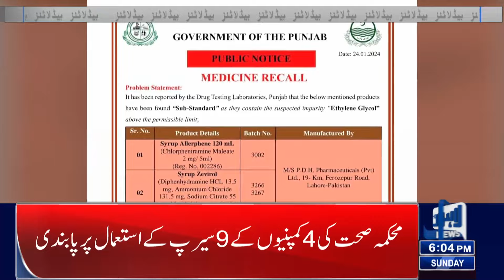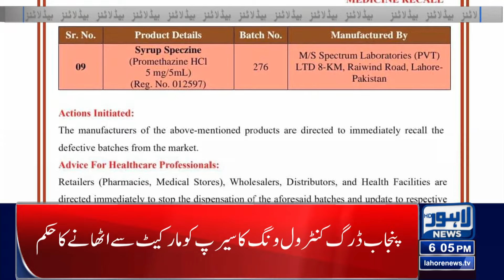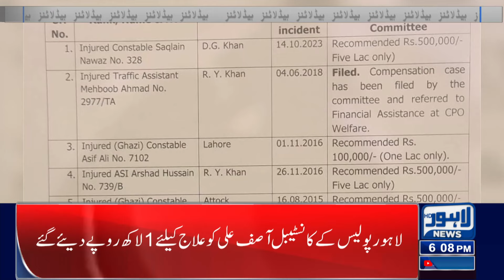How Long Will The Sun Reign In The City? | Lahore News Headlines 06 PM | 28 Jan 2024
Students Alert!!